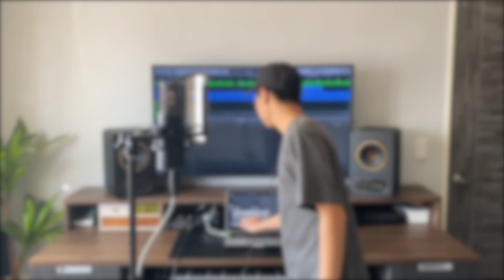處處遺憾 KIM Cover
沈溺於愛情的人們，容易將眼前的一切視為理所當然，一但失去時才驚覺，原來留下的只剩遺憾！
終於又見到KIMI了
大家來聽聽